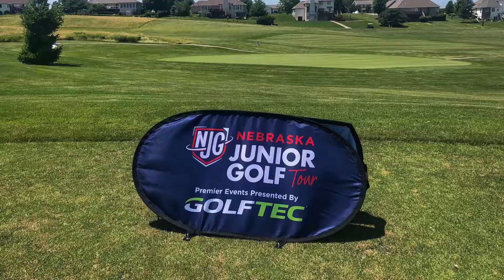Table Creek Premier Recap